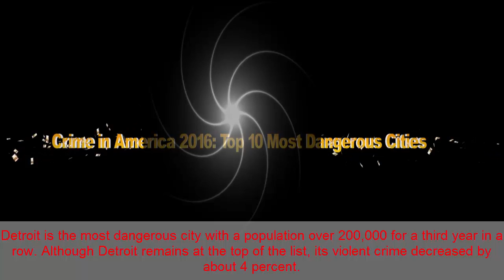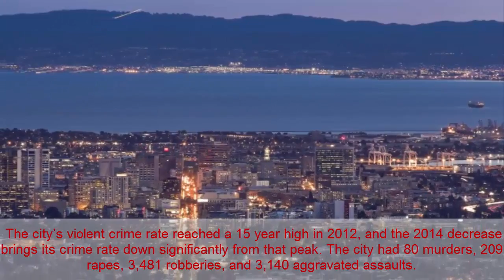Crime in America 2016: Top 10 Most Dangerous Cities | Useful info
Detroit is the most dangerous city with a population over 200,000 for a third year in a row. Although Detroit remains at the top of the list, its violent crime decreased by about 4 percent.
 Indianapolis, Indiana also makes its first appearance on the list this year at number 10. All statistics are based on 2014 data from the FBI’s Uniform Crime Report. Check out the video for the Top 10 Most Dangerous Cities Over 200,000.